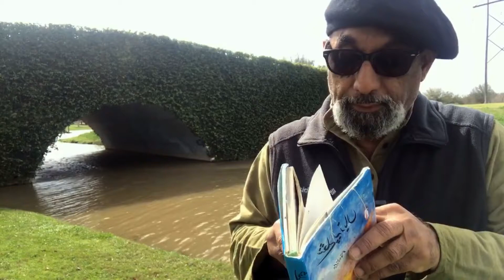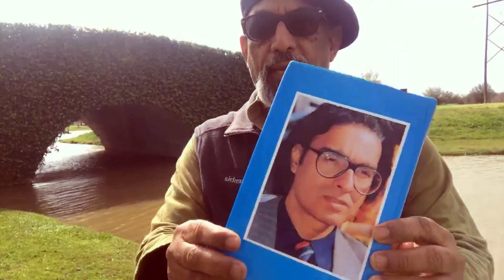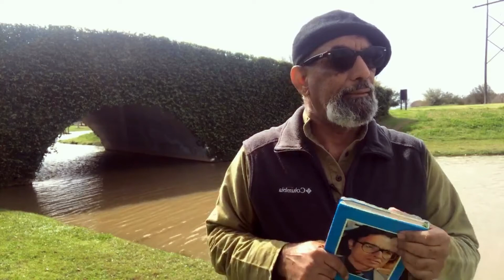UrduMehfil Blogiyat 02.12.19 - Aaj ke shair: Peerzada Qasim